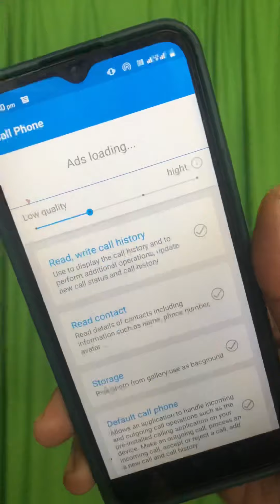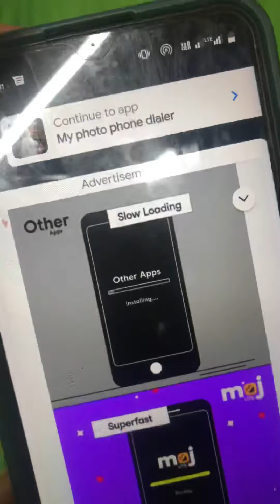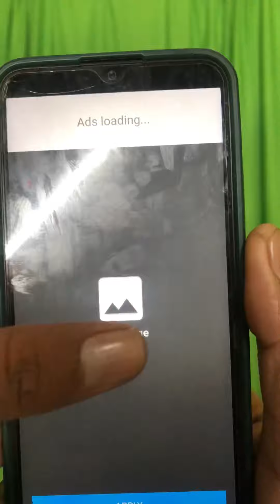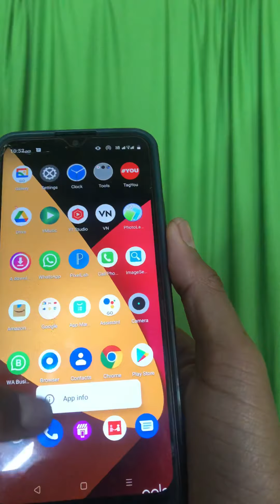Dail Pad Par Apni Photo Kaise Lagaye !! How to set wallpaper in dail Pad Android phone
Video me bataya gaya hai ki aap apne mobile ke dail pad par apna photo kaise laga sakte hai. aur ek app hai use kaise use karna hai. agar aapko yah pasand aata hai to upar di gayi link se download karke use kar sakte hai. thanks for watching.

Yours Questions :-

1) Mobile screen change?
2) dail Pad par wallpaper kaise lagaye?
3) dailpad par screen change kaise kare?
4) how to set wallpaper in dail Pad?
5) android apps?
6) dail Pad par photo kaise lagaye?
7) dail Pad background change?
8) dail Pad background kaise change kare?
9) mobile dail Pad Trick?
10) mobile dail Pad hidden trick?
11) mobile dail Pad hidden features?
12) best apps?
13) best trick and tips for android?
14) best'apps for Android?
15) amazing apps for Android?
16) best tricks?
17) amazing tricks?
18) tricks shorts?